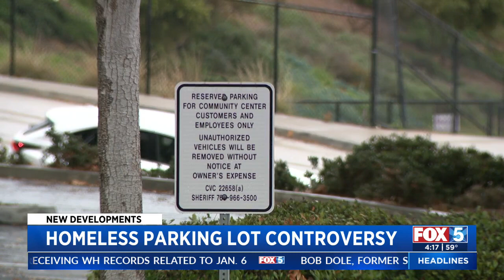Homeless Parking Lot Plan In Encinitas Spurs Pushback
People living in Encinitas are trying to stop a homeless parking lot from opening near two schools.